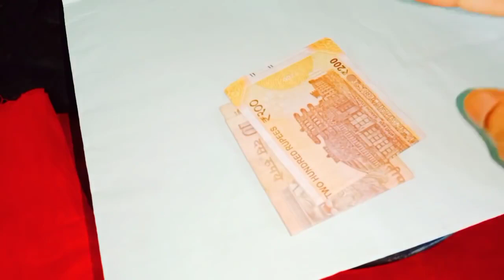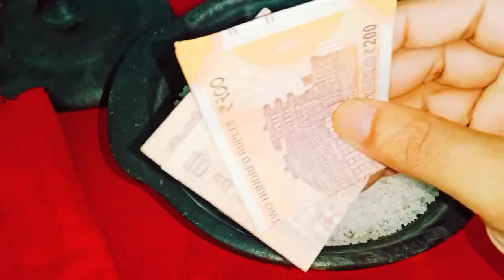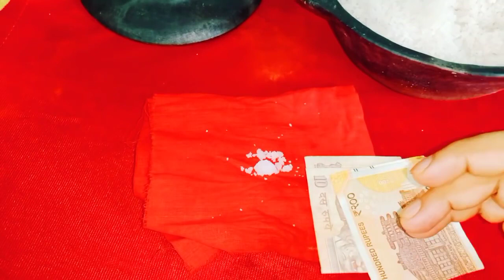ఉప్పుతో ఇలా చేస్తే మీరు పట్టిందల్లా బంగారం అవుతుంది లక్ష్మీదేవి ఇల్లు విడిచి వెల్లదు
Time:10.00 AM TO 1.00 PM And 3.00 PM TO 6.00 PM
fees: 500 rupees
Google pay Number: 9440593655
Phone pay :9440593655